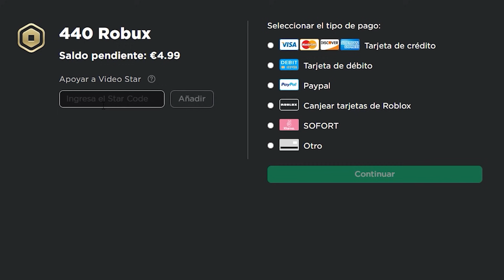¡LA MUERTE DE SRTACATANA! 😭💔 TE EXTRAÑARE 😥 | SRJUANCHO ROBLOX BROOKHAVEN ROLEPLAY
Bienvenidos chicos a un nuevo video de ¡MI MEJOR AMIGA MUERE!

【⭐】AMIGOS DEL VIDEO!【⭐】
【🌺】Canal de SrtaCatana ➡ @SrtaCatana

【🐱‍🏍】CANAL DE ALEXY ➡       @AlexyYT

【🐝】  SrJuancho Blox  ➡       @srjuanchoalcuadrado

siren cop
carcel roblox
amor
amor minecraft
flecha de amor
mi mejor amiga
catancho
srtacatana y srjuancho
reto de la base
bebe noob
reto de la base vs
poppy playtime
HUGGY WUGGY
huggy wuggy
RETO DE LA BASE VS 1000000 HUGGY WUGGY
roblox
brookhaven
brookhaven roblox
roleplay
srjuancho
roblox srjuancho
la muerte de mi mejor amiga
mejor amiga
srtacatana muere